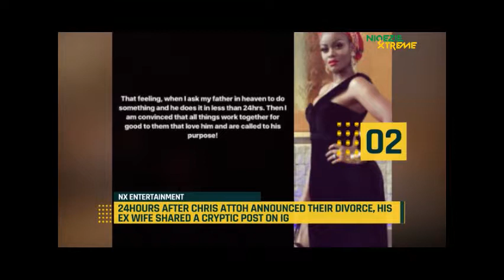NXEntertainment: See The Cryptic Post Chris Attoh's Wife Posted After Divorce